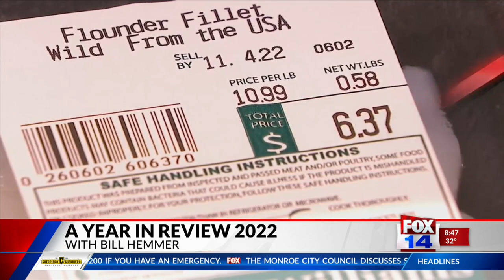Fox 14 Your Morning News: A year in review 2022